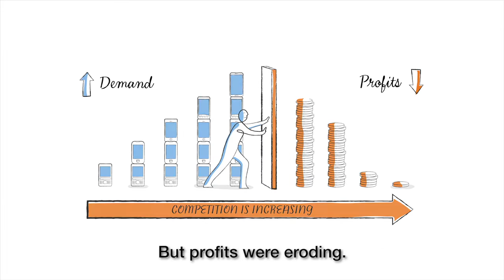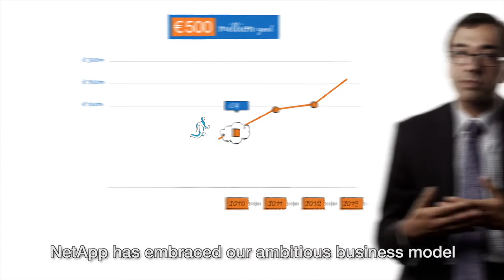Cloud Computing innovation: the partnership between NetApp and Orange Business Services [video]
When Orange Business Services set out to become a cloud service provider, it chose NetApp storage infrastructure for its Flexible Computing solutions. NetApp solutions are now the heart of our cloud offerings.